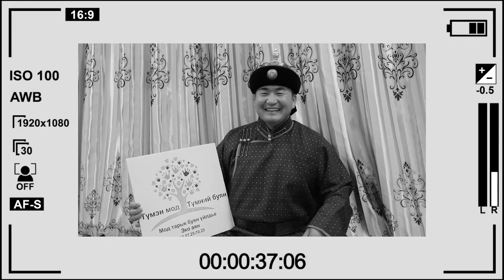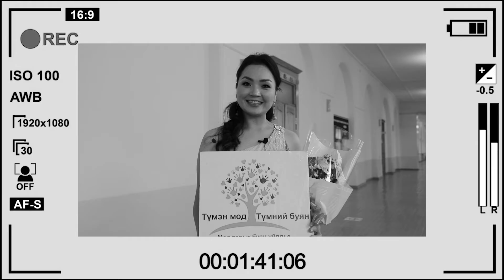Funny video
funny